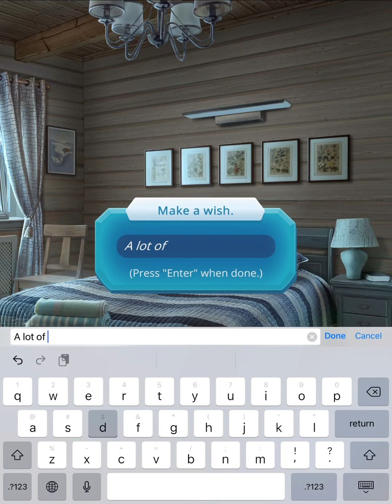Romance Club: On Thin Ice (Hodge Route) Season 3 Episode 3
Season 3 Episode 3 · Fly in the Ointment
Who is your real enemy?
You can follow this game
And listen Romance Club tracks by Djino (Official)